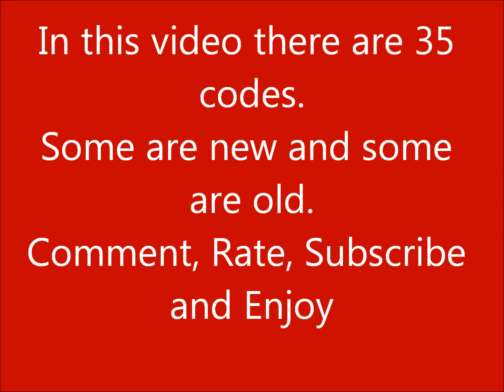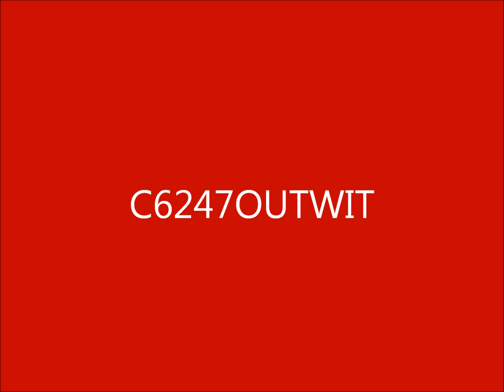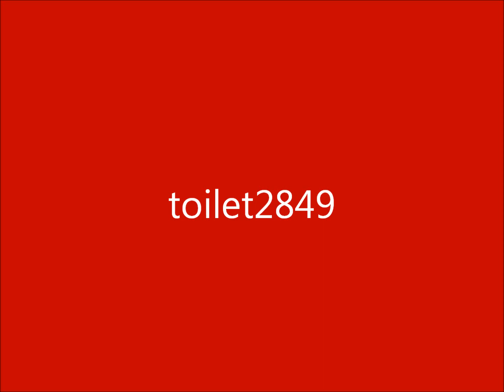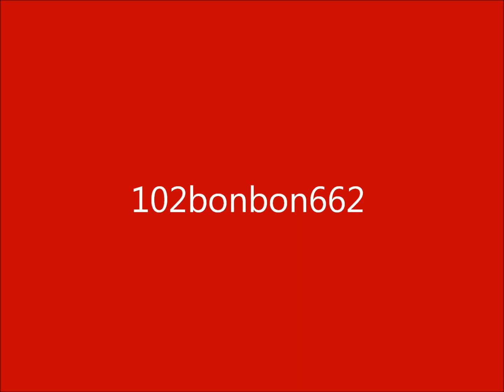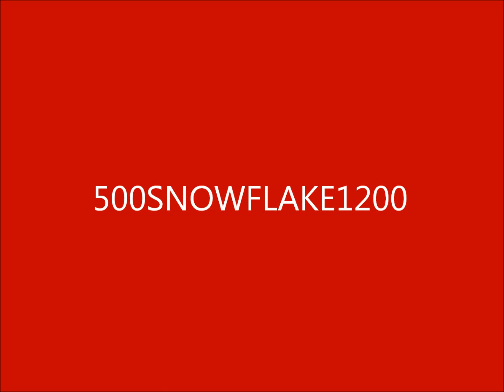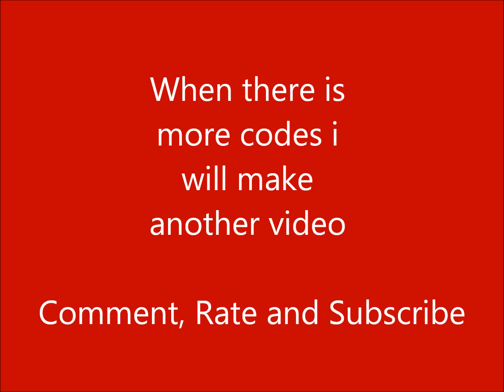35 Binweevils Mystery Codes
35 Binweevils codes including Top Trump code
codes copy & paste

Toxic711
GoGirl711
bunty
685
WW100THANKYOU
8DOODLE3YELLOW
3RED6SCRIBBLES
C6247OUTWIT
63
HALL13
MULCHMAG1120
MYSTERY3
36PUMPKIN18
TOILET2849
FORTUNE219
SECRET8
GREENEYE11
REDEYE10
BAFTA543
BAFTA879
102BONBON662
29PINK6
CLOTT11106
LAB229MULCH3
SWSP4KJL47AF
500SNOWFLAKE1200
POSHCUPCAKE
BAFTA4BW2011
DANGERALERT454